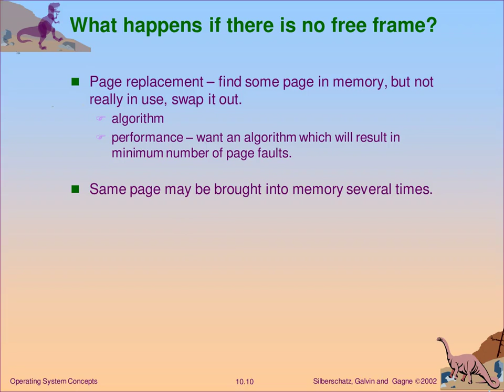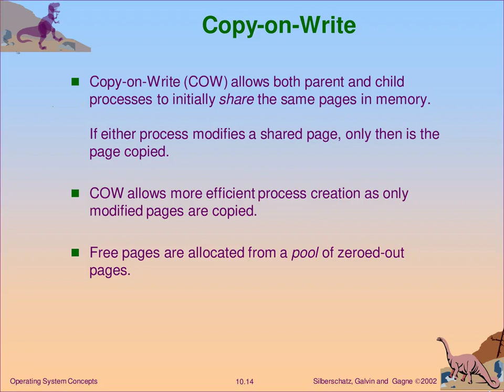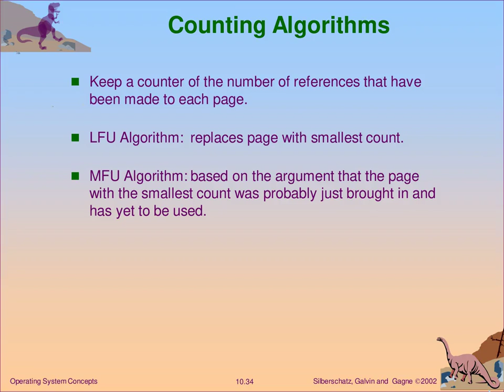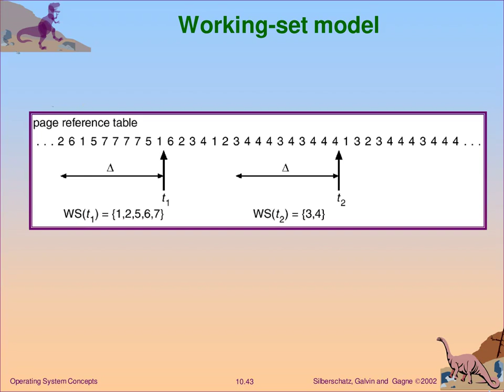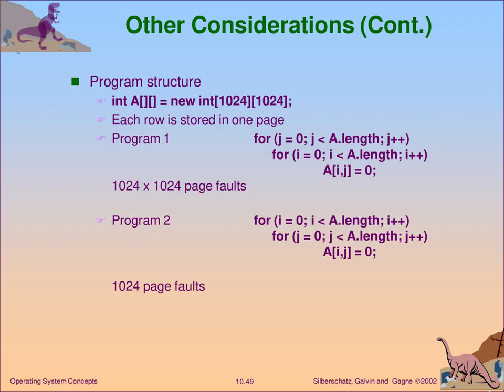Virtual Memory, Demand Paging, Process Creation, Page replacement, Thrashing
NO AUTHORSHIP CLAIMED Operating Systems ppts for BTech CSE Exams at university.

2. BTech CSE Exam guides.
3. Free solutions for 10 assignments
4. Support & Package validity 1 year
5. PPTs for all subjects (in BTech CSE curriculum)
6. Previous year questions
7. Three Counseling sessions with Dr. Jain
8. Pre GATE and POST GATE counseling